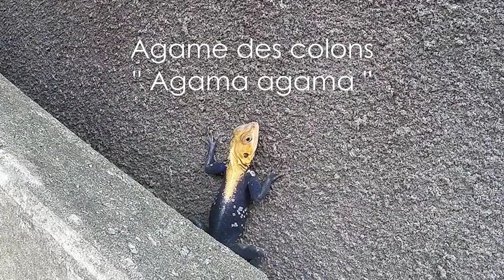Bienvenue à Abidjan ! La vie est route #22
Cette fois nous somme en Côte d'Ivoire et je vous présente la ville d'Abidjan. Il y a tellement de choses à découvrir en Afrique !

lavie_estroute